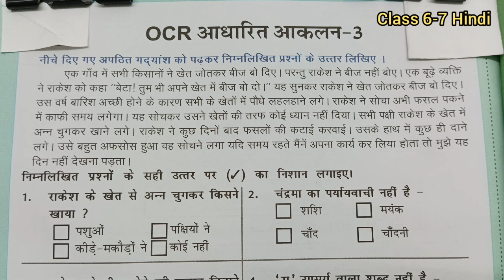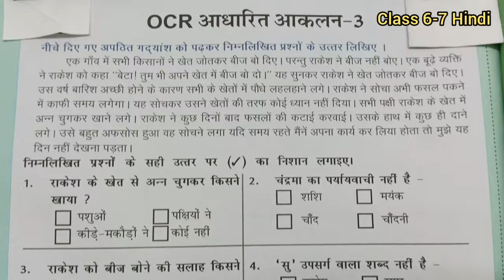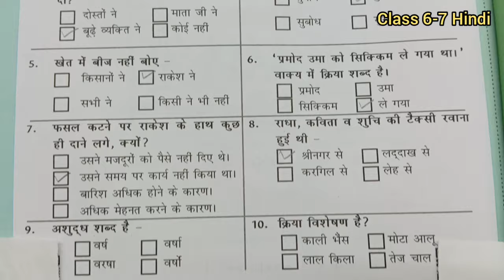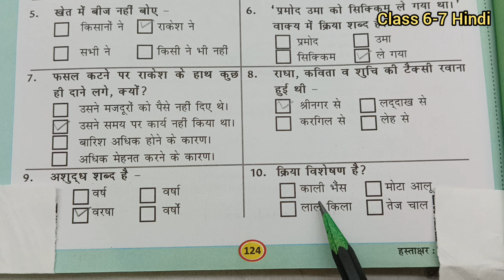Class 6-7 Hindi Work Book 2023 Ocr Assessment 3 | हिंदी कक्षा 6,7 प्रवाह कार्य पुस्तिका OCR आकलन 3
ओ सी आर आधारित आंकलन 3 पेज नंबर 124
Hindi Class 6-7 प्रवाह कार्यपुस्तिका
प्रवाह कार्यपुस्तिका हिंदी कक्षा 6-7
workbook ,karyapustika
 हिंदी कक्षा 6-7 प्रवाह कार्यपुस्तिका
 Pravah workbook Hindi
OCR आधारित आकलन 3 कार्यपुस्तिका
Pravah brij karyapustika ocr aadharit aankalan 3 page 124
karyapustika Rajasthan
brize karyapustika kaksha 6-7
Pravah Bridge Remediation Workbook Hindi Grade 6-7
ocr aakalam 3 page 124
OCR assessment 3 page number 124